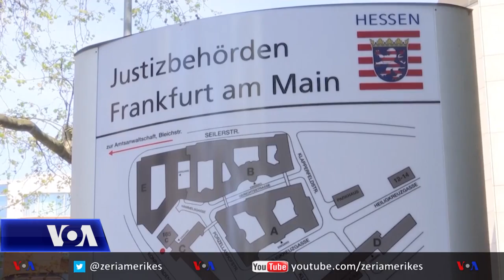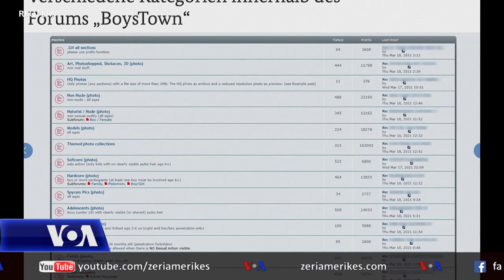Gjermania godet rrjetin ndërkombëtar të pornografisë me fëmijë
Policia gjermane njoftoi se ka zbuluar një nga faqet më të mëdha të internetit në botë për pornografinë e fëmijëve me më shumë se 400,000 përdorues dhe arrestoi katër persona të lidhur me platformën.